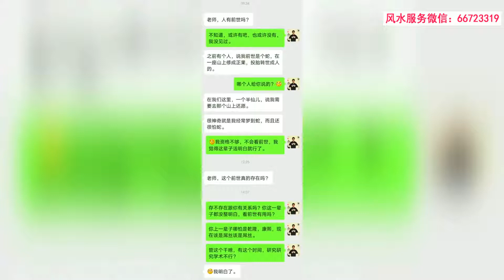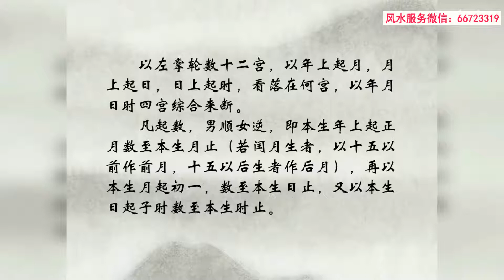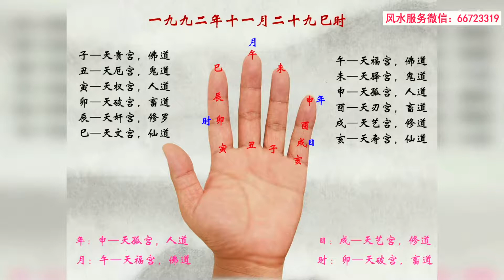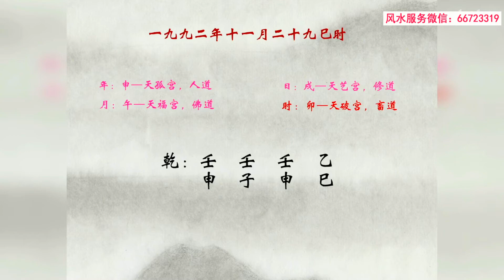达摩一掌经，知晓前三生？